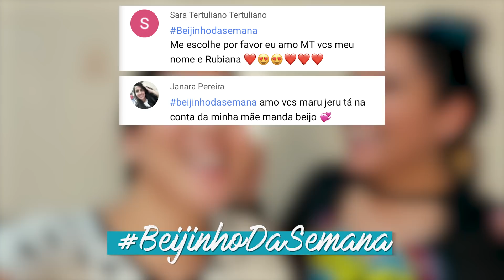24 HORAS SÓ COMENDO COMIDA VERDE! | Blog das irmãs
Hoje o desafio é ficamos 24 horas cozinhando e comendo apenas com a cor verde. Nesse realmente foi o 24 horas mais difícil que já gravamos kkkkkkkk

   ● INSTAGRAM e TIKTOK BLOG: @blogdasirmasoficial
   ● INSTAGRAM e TIKTOK JERU: @jeru_tuzaki
   ● INSTAGRAM e TIKTOK MARU: @maru_tuzaki